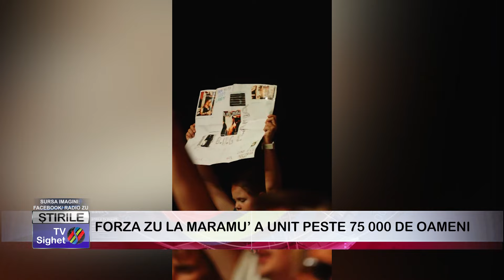02 FORZA ZU LA MARAMU’ A UNIT PESTE 75 000 DE OAMENI